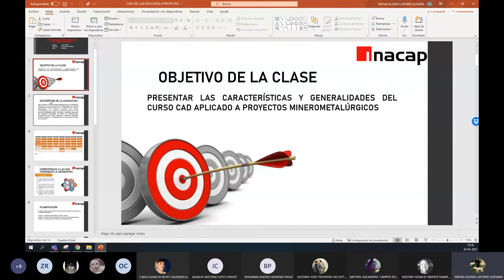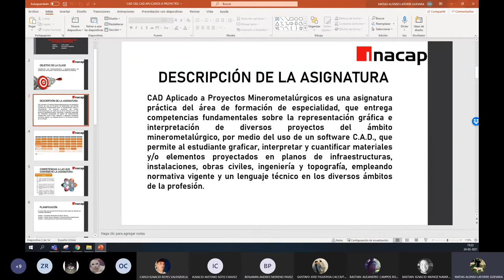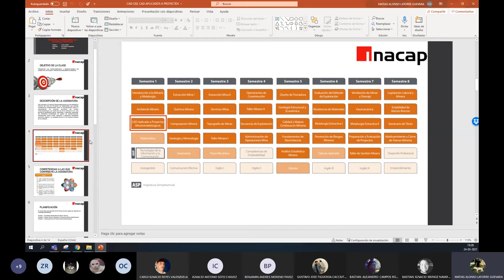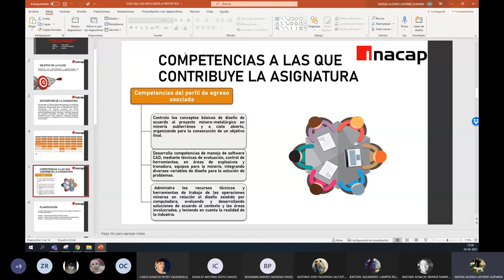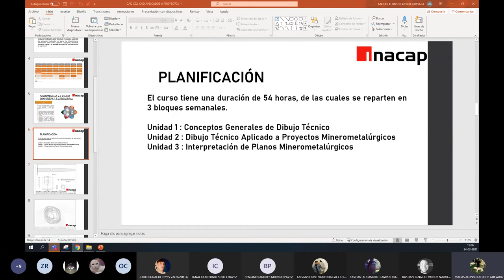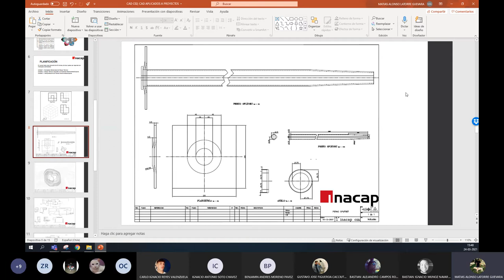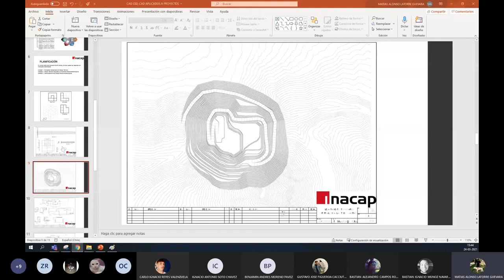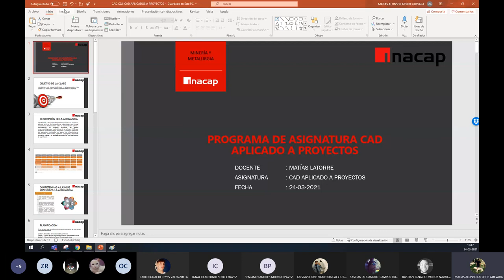24 03 2020 CAD APLICADO (CLASE 1 )